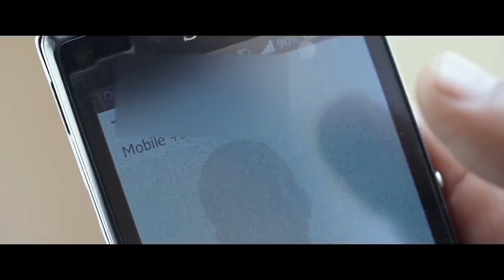AAFNAI JINDAGI AAFAI LAAI || KARAOKE || PRAMOD KHAREL, SHIVA PARIYAR || LYRICAL MUSIC TRACK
Singer: Pramod Kharel, Shiva Pariyar
Actors: Keki Adhikari, Bibek Singh, Shrijal Rupakheti
Lyrics: Nripesh Upreti
Audio: Divine Music
Arranger: Kiran Kandel
Camera: Hari Humagain
Edit: Mokshya
Asst. Director: Krishna Acharya
Director: Suraj Shrestha
White Plus AV Production
Presentation of Sobita Sadaula Upreti

Provided By Nripesh Upreti
© by Budha Subba Digital Pvt.Ltd.